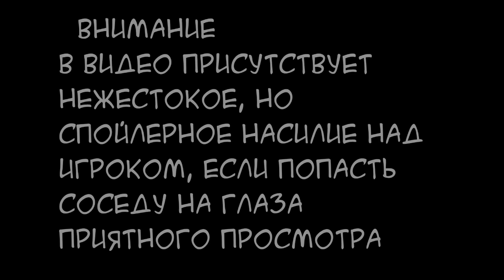Что будет если попасться соседу на глаза во всех частях "Как достать соседа"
Все поймалово соседей из всех частях "как достать соседа"

Как достать соседа. На отдыхе
Как достать соседа 5 - Из России с любовью
Как Достать Соседку. Полный Гламур
Как Достать Студента - Переполох в общаге
Если понравилось видео поставь лайк этому видео и подпишись на канал чтобы не пропустить новые видео, на моём канале вы можете увидеть видео по инди хоррорам, треш играм, регулярные прямые трансляции, монтажи и многое другое)